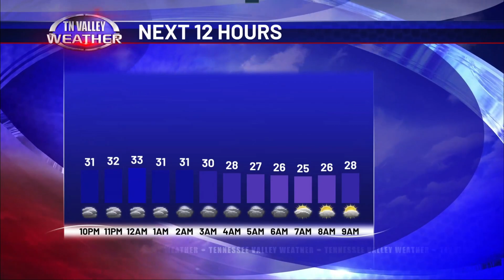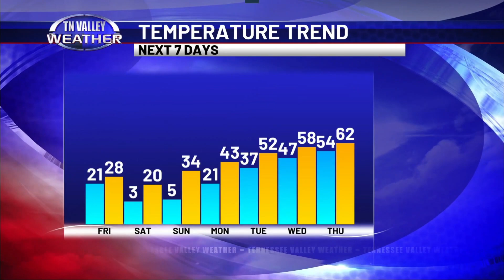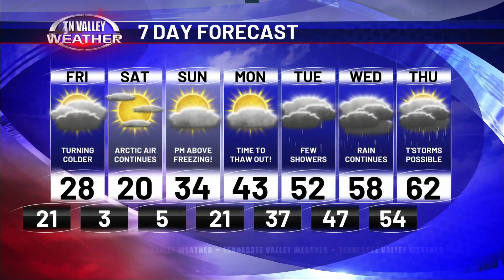January 18, 2024 - Weather Tonight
Fred Gossage is in the home weather center on this Thursday night with a final check of your local weather.